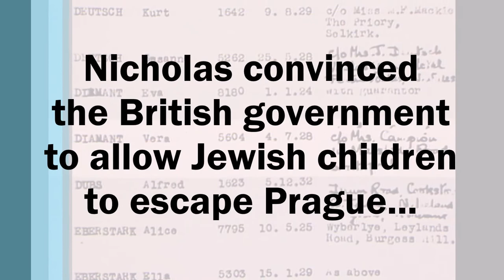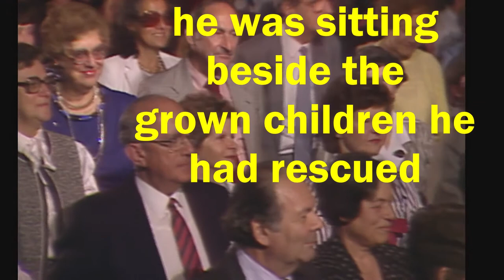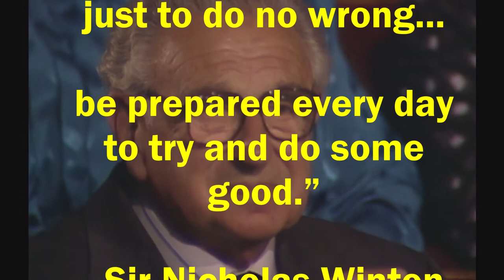Nicholas Winton's Story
The Story of Nicholas Winton & the Kindertransport

Nicholas Winton was a young English stockbroker who advocated for and organised the rescue of hundreds of children from Eastern Europe just before the start of the Second World War.

Story Summary: Nicholas George Winton (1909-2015) was born to a German-Jewish family that had moved to England and converted to Christianity. After the Nazis rose to power, Germany annexed Austria and parts of Chechkoslovakia, and war seem imminent. A refugee crisis had begun when Jews were displaced from their homes and could not secure visas to safe countries. In response to the crisis, Winton established an organization to rescue children from Czechoslovakia on the eve of World War II. Winton negotiated their entry with the British government and German officials, securing transport via train through Europe. Winton sourced foster families for the children to live with for the duration of the war. The operation was later known as the Kindertransport (German for "children's transport").

Following the war, Winton did not speak of his efforts and his work went unnoticed until in 1988 the BBC reported the story and invited Nicholas to their studios for their television programme "That's Life!". During the show, Nicholas was reunited with dozens of the grown children he had saved. In 2003, Winton was knighted by Queen Elizabeth II for "services to humanity, in saving Jewish children from Nazi Germany occupied Czechoslovakia". In 2014, he was awarded the Order of the White Lion by the president of the Czech Republic (the country's highest honour). He died in 2015 at the age of 106.